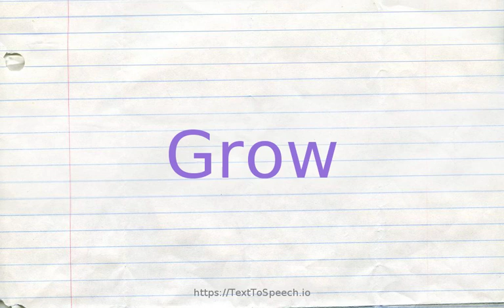How to pronounce grow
Grow definitions:
    (v): come to have or undergo a change of (physical features and attributes); "He grew a beard"; "The patient developed abdominal pains"; "I got funny spots all over my body"; "Well-developed breasts"
    (v): pass into a condition gradually, take on a specific property or attribute; become; "The weather turned nasty"; "She grew angry"
    (v): become larger, greater, or bigger; expand or gain; "The problem grew too large for me"; "Her business grew fast"
    (v): increase in size by natural process; "Corn doesn''t grow here"; "In these forests, mushrooms grow under the trees"
    (v): cause to grow or develop; "He grows vegetables in his backyard"
    (v): develop and reach maturity; undergo maturation; "He matured fast"; "The child grew fast"
    (v): become attached by or as if by the process of growth; "The tree trunks had grown together"
    (v): grow emotionally or mature; "The child developed beautifully in her new kindergarten"; "When he spent a summer at camp, the boy grew noticeably and no longer showed some of his old adolescent behavior"
    (v): cultivate by growing, often involving improvements by means of agricultural techniques; "The Bordeaux region produces great red wines"; "They produce good ham in Parma"; "We grow wheat here"; "We raise hogs here"
    (v): come into existence; take on form or shape; "A new religious movement originated in that country"; "a love that sprang up from friendship"; "the idea for the book grew out of a short story"; "An interesting phenomenon uprose"